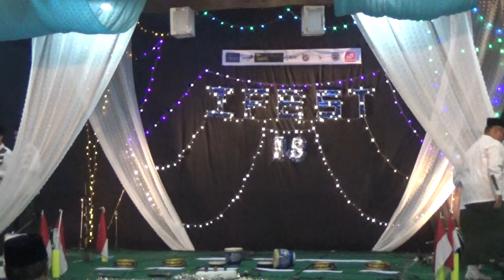[ I FEST STIE BPD JATENG 2018 ] Excelent Youth SMA N 1 Jepara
Juara 3 [ I FEST STIE BPD JATENG 2018 ]